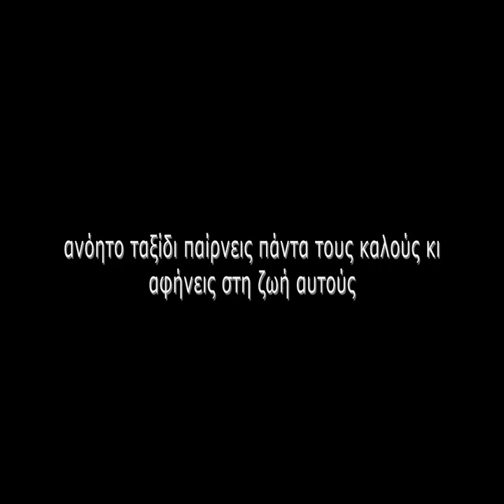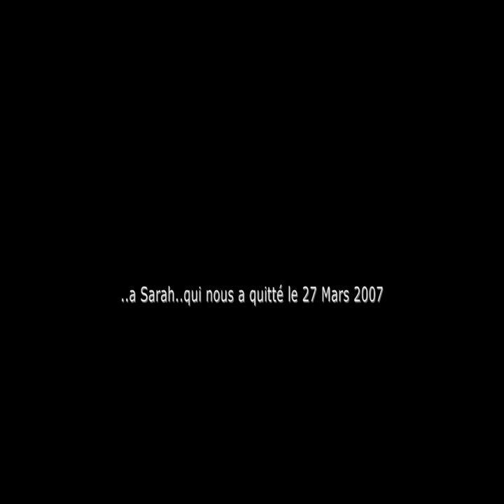THENME - ANOHTO TAKSIDI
OFFICIAL SONG

Καλή ακρόαση